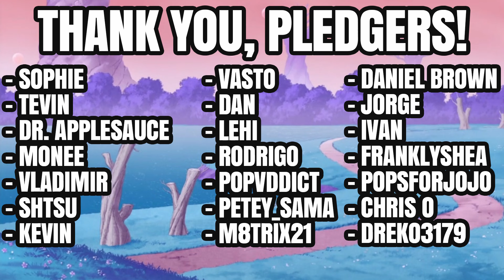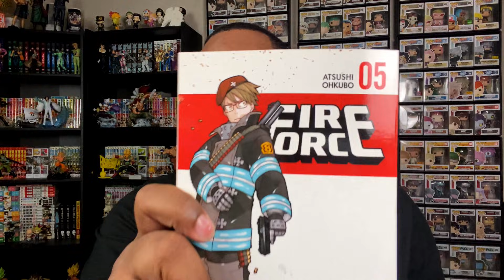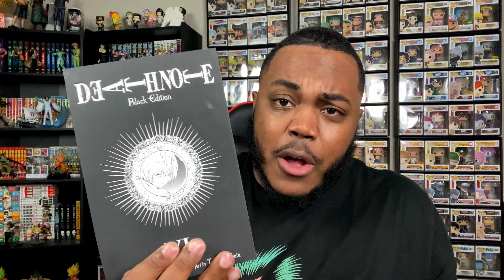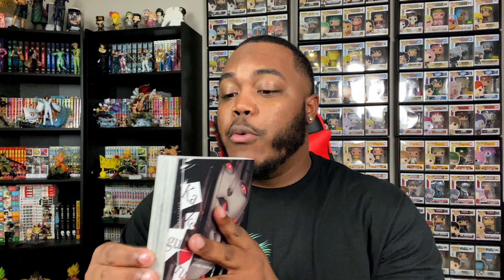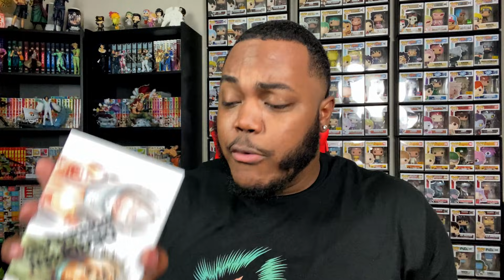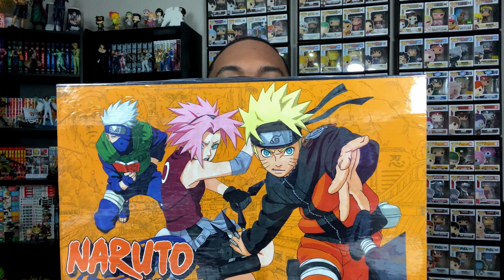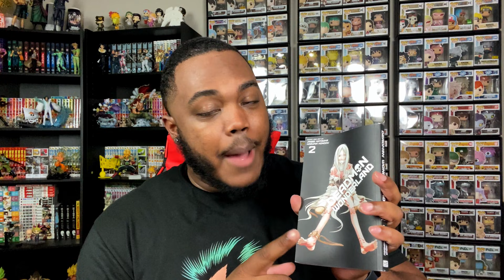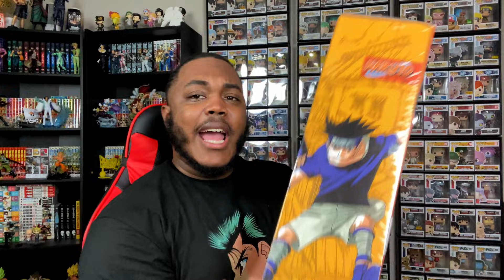I SPENT MY STIMMY ALL ON MANGA?! | March 2021 Manga Haul (50+ Volumes)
Alright, ladies and gentle-weebs, The Dark Sage is back with a HUGE manga haul! The question is...did I run out of my stimulus check with all this money?!

* My Discord is Behind a $10 Paywall